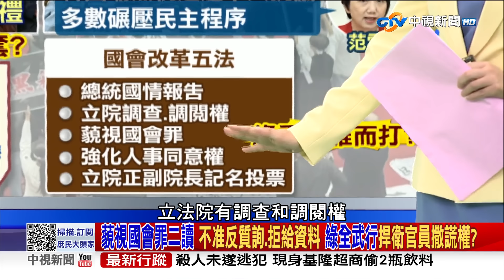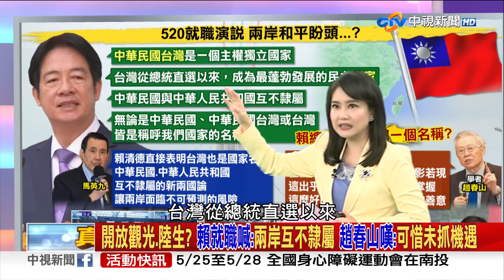「官員備詢不准說謊」有錯? 綠全武行擋國會改革 美議員點名綠委搞破壞？《庶民大頭家》完整版 20240521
今天朝野立委在立院再戰國會改革法案，雖然不像上周五一樣爆發全武行，但藍綠立委仍在議場內外爆發口角，連來台灣參加520就職典禮的龐培奧都酸:在台灣可能得學會跆拳道才能在立院工作，上週五衝場進議場，卻不慎從主席台摔落的沈伯洋，今天還頭纏紗布現身立院，卻被網友抓包，沈伯洋昨天是頂著一顆招牌爆炸頭，出席總統就職典禮，狂酸是演戲演半套，美國眾議員史密斯在給賴清德發祝賀時，特別指出賴清德首要挑戰，是要先克服民進黨內立場較激進的立委，在立法院的干擾，尤其是這些綠委反對的是，強化監督制衡的國會改革，而且過去還曾是民進黨支持過的法案，史密斯甚至直指這些法案是成熟繁榮的民主象徵，在野黨提國會改革，結果民進黨不只全面阻擋，連自家提出的版本也一概封殺，也難怪連美國議員也看不下去?

【本集來賓】
1.前立委 鄭麗文
2.台北市議員 侯漢廷
3.資深媒體人 董智森
4.資深媒體人 鄭師誠